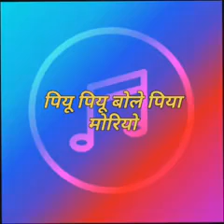Piyu Piyu Bole Piya Moriya (पियू पियू बोले पिया मोरियो) - Rajasthsni Veena Song